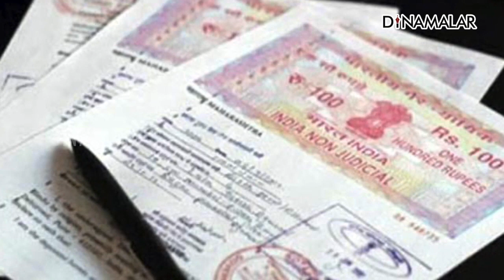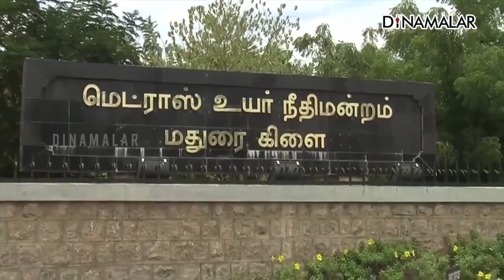செய்தி சுருக்கம் | 8 AM | 06-09-2022 | Short News Round Up | Dinamalar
செய்தி சுருக்கம் | 8 AM | 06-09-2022 | Short News Round Up | Dinamalar shortnews dinamalarshortnews For more videos